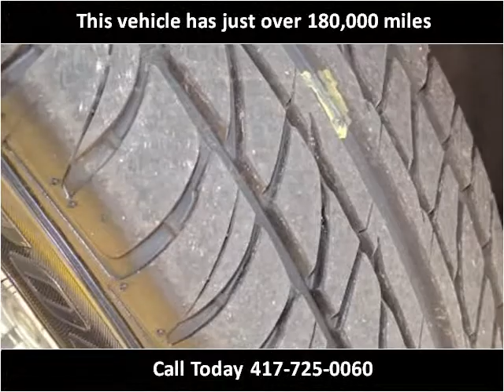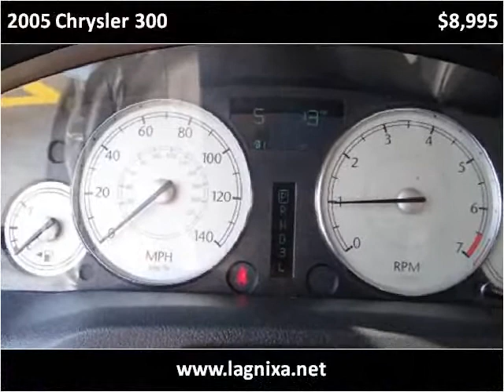2005 Chrysler 300 Used Cars Nixa MO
This 2005 Chrysler 300 is available from Lipscomb Auto Group.